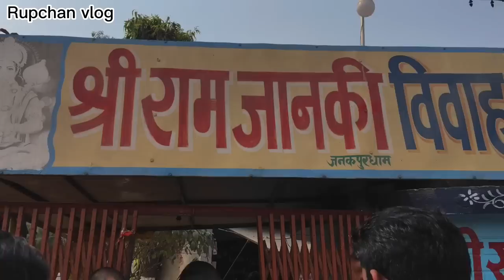My family vlog || janki temple || rupchan vlog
Janki Mandir janakpur dham